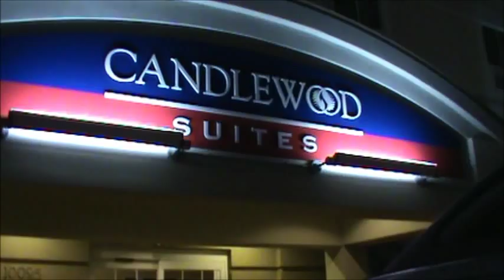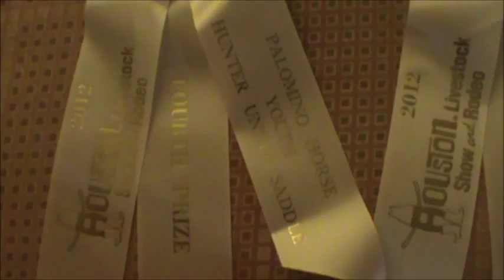Behind The Scenes At The Houston Livestock Palomino Show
Fun weekend (: